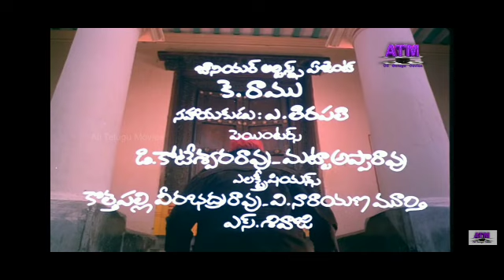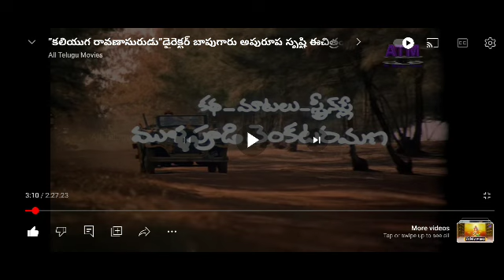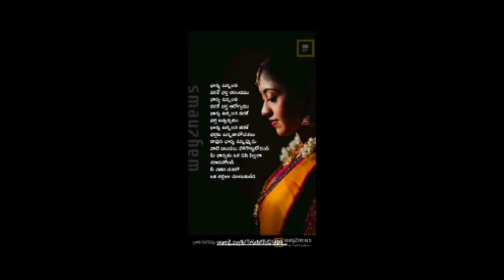just edit creations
just hobbies